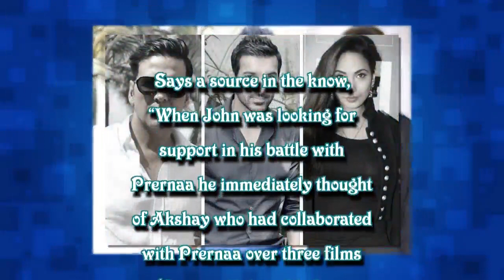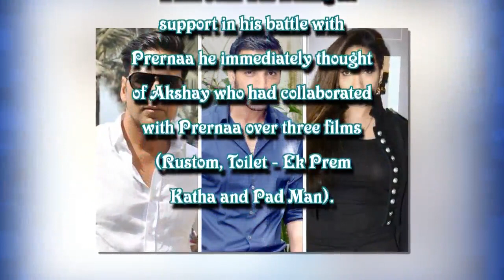Akshay Kumar refuses to entertain John Abraham’s grievances against Prernaa Arora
In recent press events to promote his political drama Parmanu – The Story of Pokhran John Abraham has been heard saying that he got no support from anyone from the film fraternity in his legal battle against producer Prernaa Arora. It turns out that John was referring to one particular colleague and friend, Akshay Kumar who refused to listen to John’s grievances against Prernaa Arora.